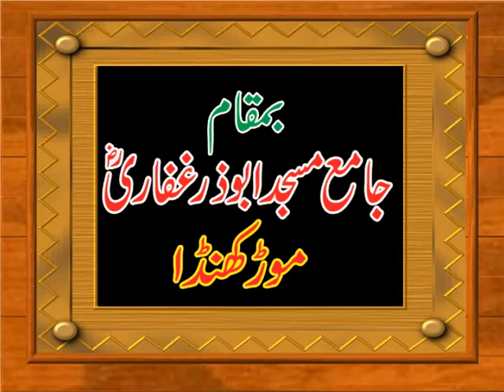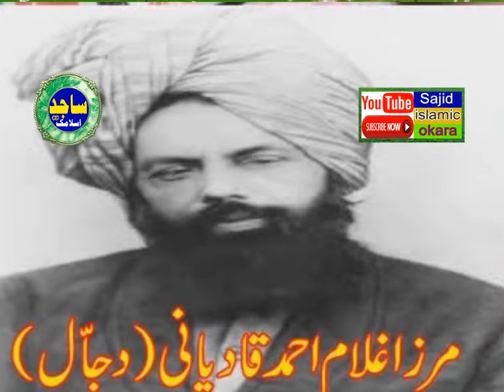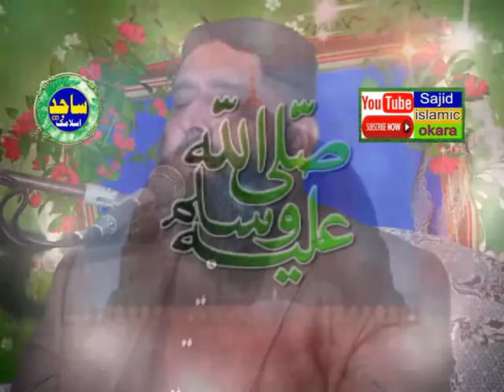SBTAINSHAH NQVI SHAN E MUSTAFA OR AQEEDA KHATM E NABOUT 21 JANURAY 2018 SAJID ISLAMIC OKARA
SAJID ISLAMIC OKARA 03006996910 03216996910